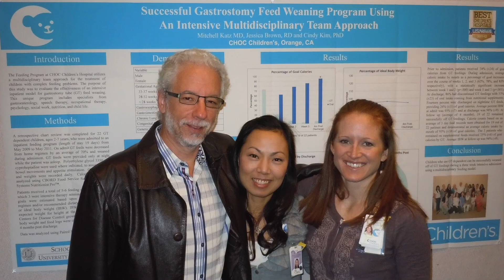Mitchell H. Katz MD, CHOC Children's Feeding Program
Dr. Mitchell Katz is an internationally-recognized expert in pediatric gastroenterology. He serves as director of CHOC Children’s Multidisciplinary Feeding Program, pediatric gastrointestinal lab services, and the division of pediatric gastroenterology and nutrition. Dr. Katz and his team are on the forefront of pediatric gastroenterology research and innovative treatments.  Dr. Katz has been named Physician of Excellence by the Orange County Medical Association Orange Coast Magazine and Super Doctor by Los Angeles Magazine multiple times.  He is a sought-after expert whose knowledge, research, and caring make him the kind of doctor that makes a difference.  While Dr. Katz has served as an excellent doctor for many years, he is being honored for the work he and his team do with the CHOC Children’s Multidisciplinary Feeding Program.  This inpatient treatment program serves children with a range of medical and/or developmental problems including cerebral palsy, developmental disorders, seizure disorders, genetic disorders, oral motor dysfunction, short-bowel syndrome, food allergies or a history of prematurity.  They work closely with each child, setting individual goals and using a variety of methods to meet those goals.  Dr. Katz and his team are dedicated, knowledgable, and passionate about improving children’s lives and they become angels on earth to the children and families they serve.